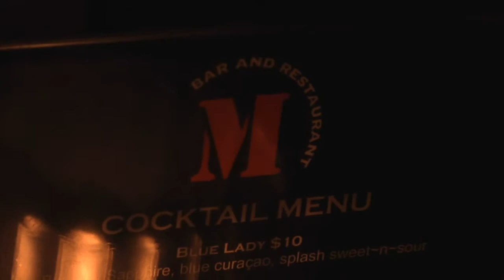10Q's WITH REGRETS - LA - Promo Clip (V. 2)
Featuring music by The Wellspring, 10Q and Reboot present an evening of music and comedy dedicated to our biggest confessions of 2011.